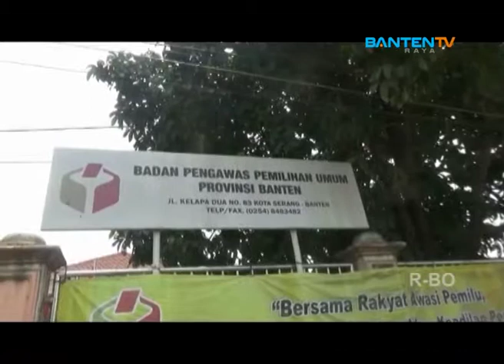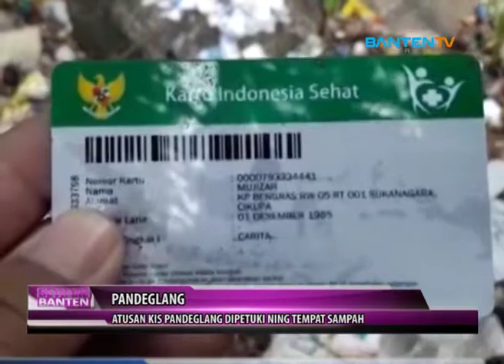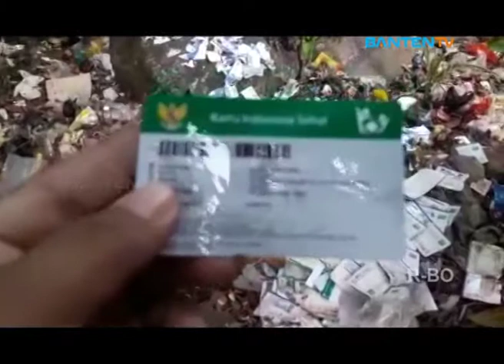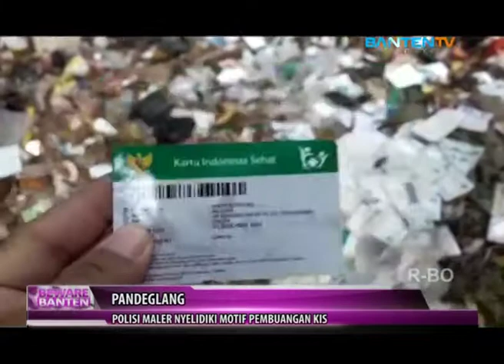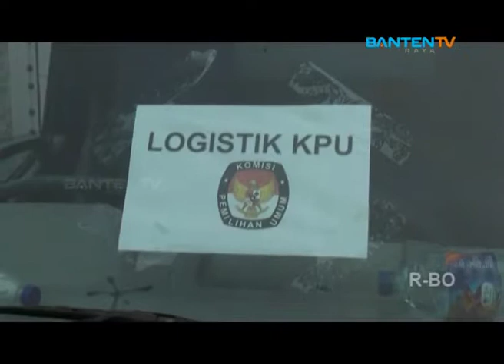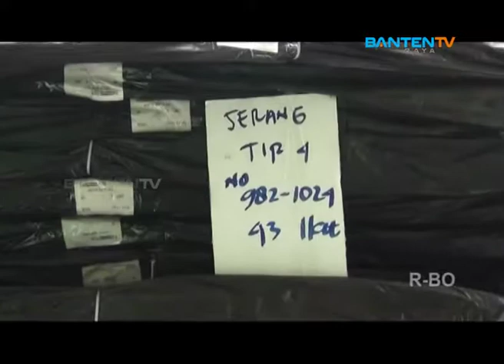BEWARE BANTEN, EPISODE 17 OKTOBER 2018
Program acara Beware Banten, episode 17 Oktober 2018.

Beware - Banten Raya TV